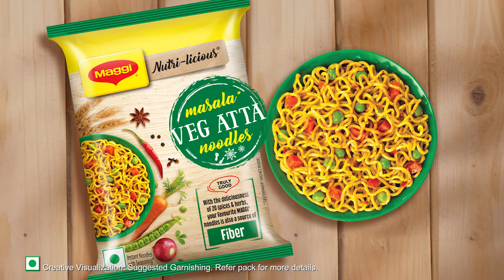Maggi Veg Atta- Itna Sab kuch (Hindi)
100% atta ki goodness, rang birangi sabziya aur 20 masalo ka awesome taste. Pucho toh kitne mein